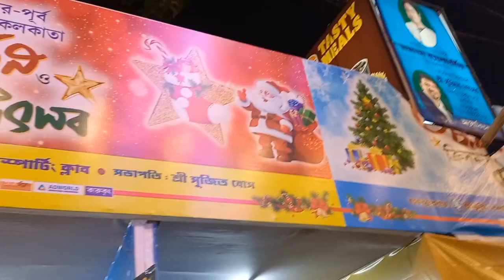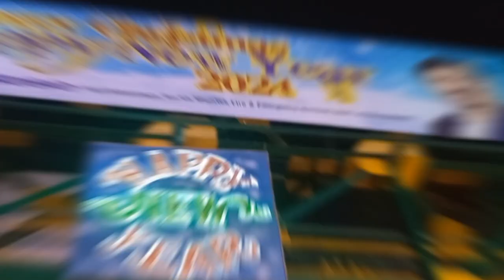Well Come 2024 || Happy New Year || laketown Carnival 🎂🎂🎉🙏💕